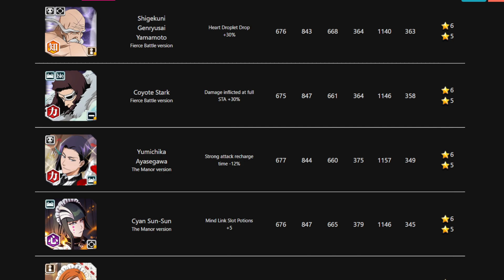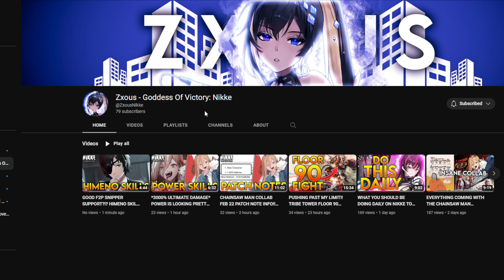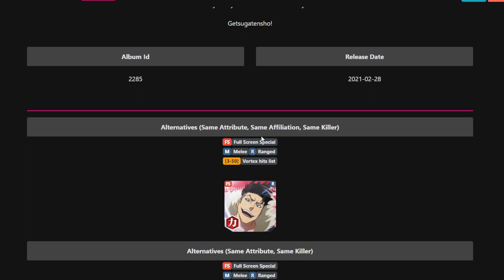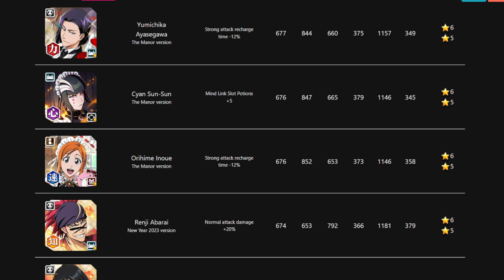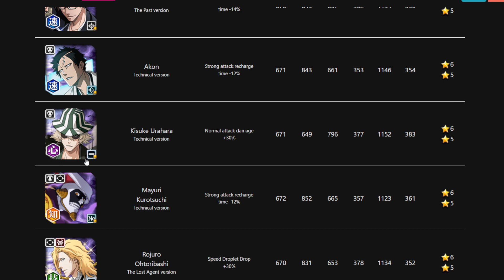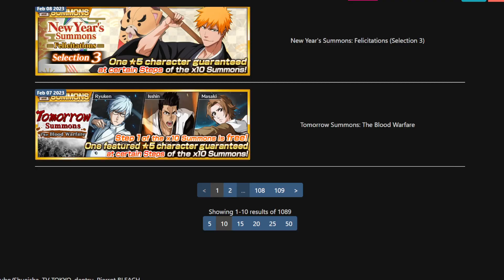THIS HAS TO COME FOR END OF THE MONTH AND HERE IS WHY!!! Bleach: Brave Souls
WE ARE LEGENDARY OUT HERE!